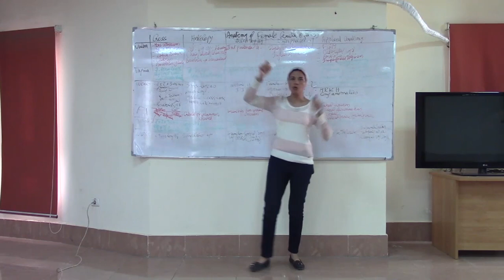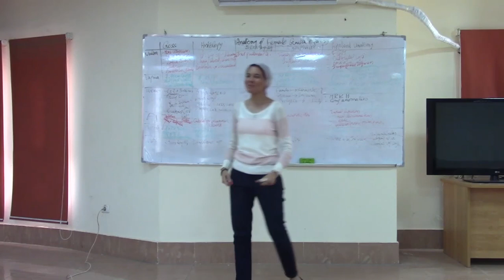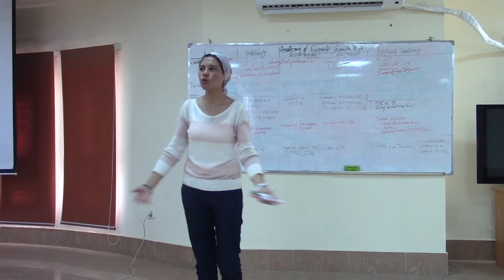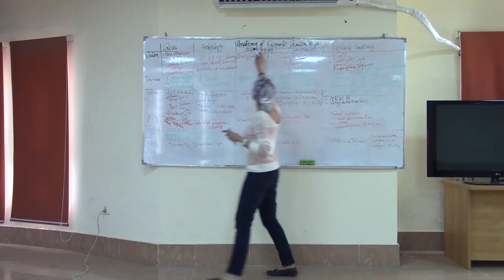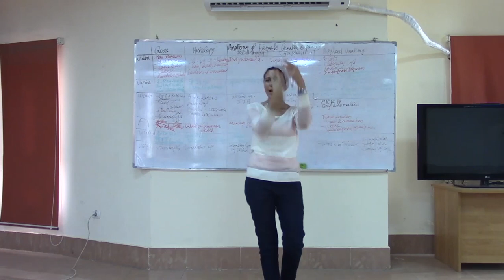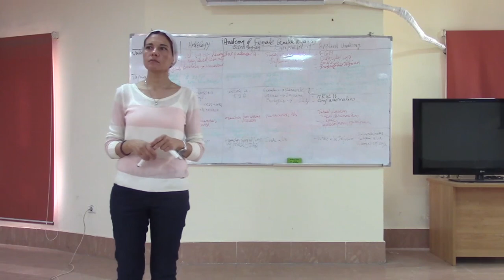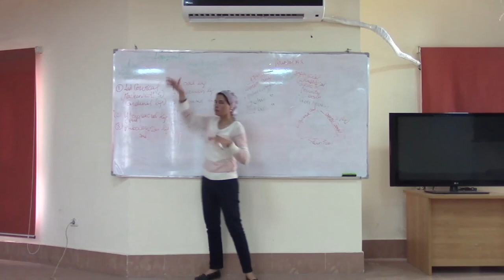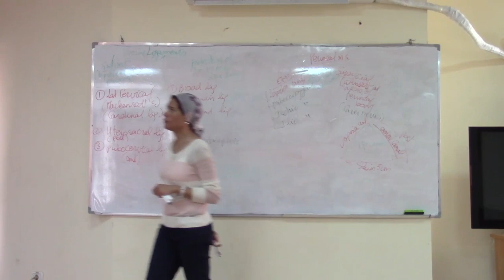20) Anatomy of Female Genital Organs 2-4-2020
🔷Board photo 📸👇🏻

🗒 Notes of Dr. Nadine’s Lectures 2020